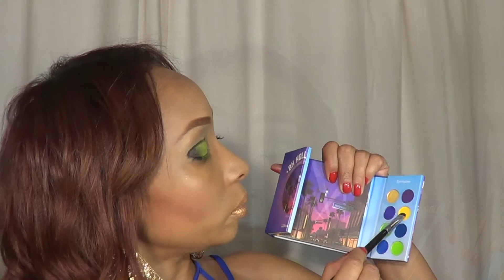Most Requested BH Hollywood Smokey Eye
OPEN ME!
Hey Guys!  One requested something not so glamorous and the other to incorporate more greens in the look.  For this look, I used my new BH Cosmetics Hollywood Palette.  If you are deciding how to be inspired to put bold colors together, these palettes are made to expand your imagination.  I love these palettes texture, pigment, price and endless possibilities of looks they provide. Be sure to leave your comments in the down bar and include future video request as well.  I look forward to creating more looks in the New Year and appreciate your support! XOXO, Kiani

Eye Look Created With:
BH Cosmetics Hollywood Palette
BH Liquid Liner
Wet and Wild Crème Liner
Lashes of your choice
Voluminous False Fiber Mascara

Tools
Sigma Professional Brushes